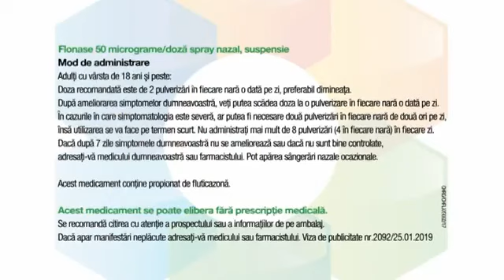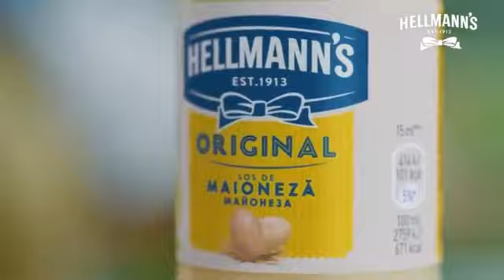Tnt Cee Romania (10.05.2019)